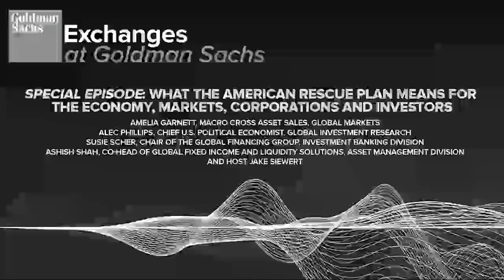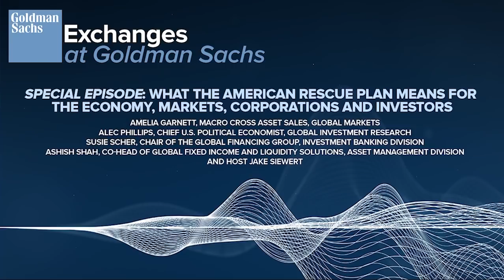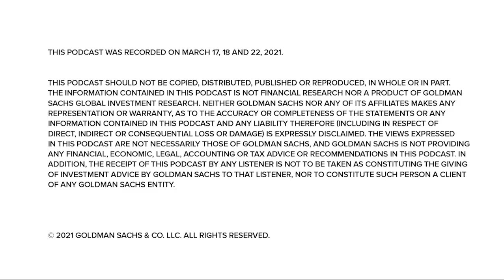What the American Rescue Plan Means for the Economy, Markets, Corporations & Investors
“Exchanges at Goldman Sachs” Podcast – In this special episode, four leaders across Goldman Sachs—Alec Phillips of Goldman Sachs Research, Amelia Garnett of Global Markets, Susie Scher of the Investment Banking Division, and Ashish Shah of the Asset Management Division—discuss what the $1.9 trillion American Rescue Plan means for the economy, markets, corporations and investors.

This podcast was recorded on March 17, 18, and 22, 2021